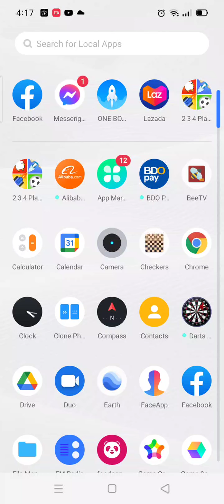Playing 234 Players w/my Friend (so fun!) | Frutos Gaming Vlogs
It Will Help Our Channel 😊😊😊